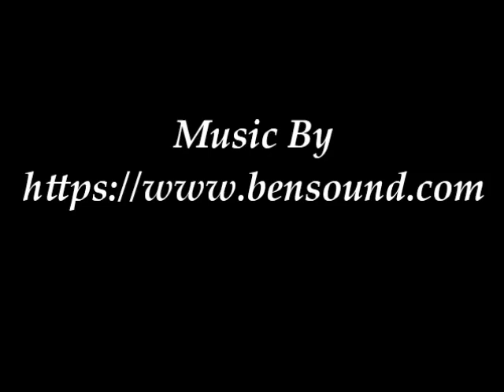Coconut Shell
We can avoid plastics and use natural resources for making  items useful in our day to day life.